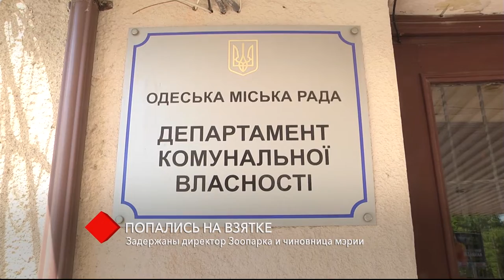Попались на взятке: силовики задержали директора Одесского зоопарка и чиновницу мэрии